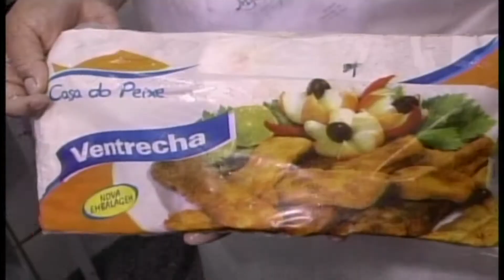O Povo na TV Cresceu Muito na Baixada Cuiabana o Consumo do Peixe de Tanque A Industrialização d